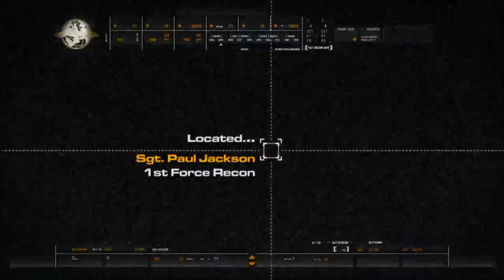콜 오브 듀티 4: 모던 워페어 - [1막] 찰리는 파도를 안 탄다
Call of Duty 4: Modern Warfare Walkthrough - [1막] 찰리는 파도를 안 탄다